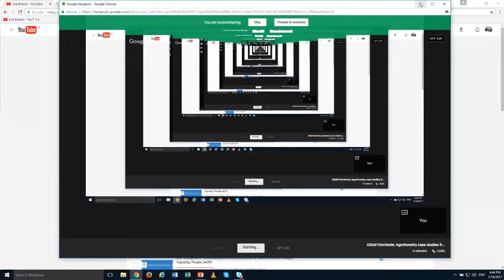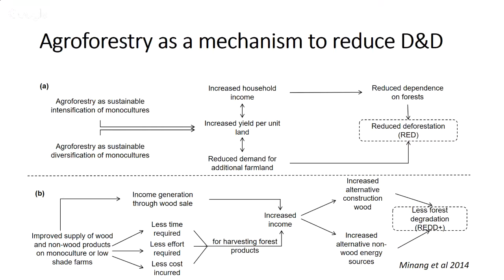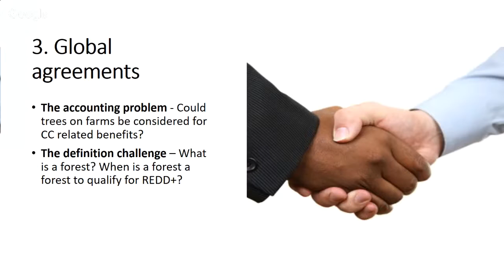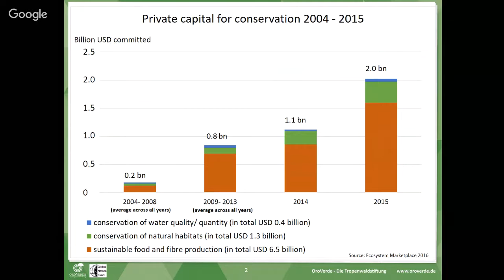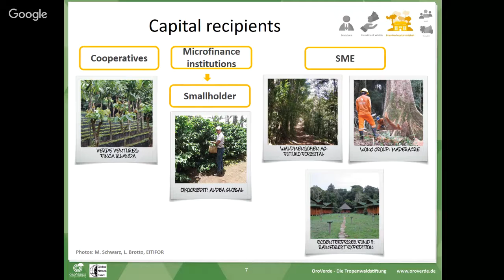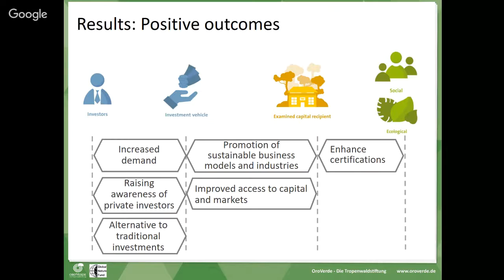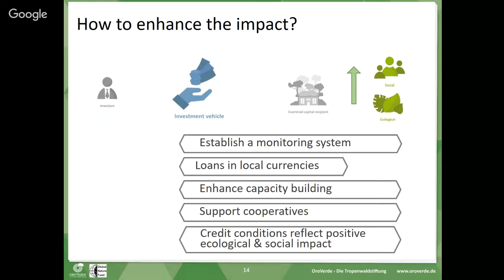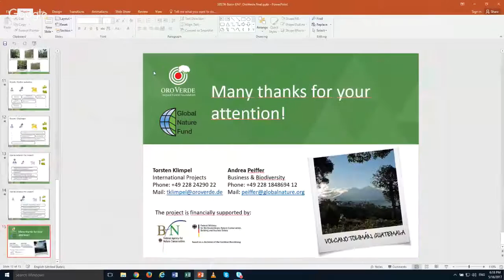ICRAF/OroVerde: Agroforestry case studies from Latin America and Africa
The session explores high impact blended climate finance investments emphasizing public-private approaches. It presents case studies of cocoa and coffee agroforestry systems from Africa and Latin America focusing on multiple impacts on forests including biodiversity, conservation and REDD+.

Speakers: Andrea Peiffer, Global Nature Fund ; Torsten Klimpel, OroVerde - Tropical Forest Foundation ; Lalisa A Duguma (ICRAF); Peter Akong Minang (ICRAF); A delegate from Ethiopia; A delegate from Ghana; UNEP/UNRED